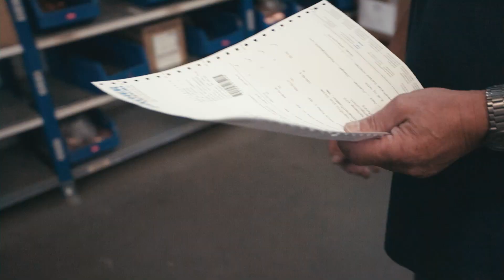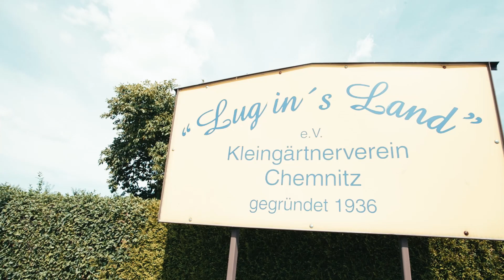Fahrer - Joachim Mende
Er macht den Unterschied in der Belieferung - Joachim Mende ist Fahrer beim Kälte-Klima Fachgroßhändler Fischer in Chemnitz.

In unserem Clip erzählt er Euch was ihm an seiner Aufgabe  besonders Spaß macht und was für ihn Fischer als Arbeitgeber und Lieferant ausmacht.